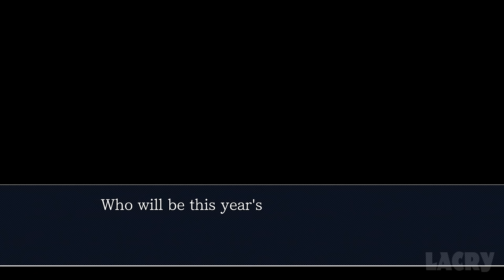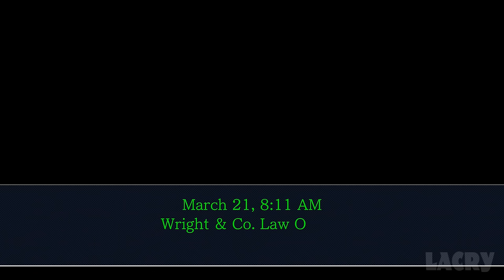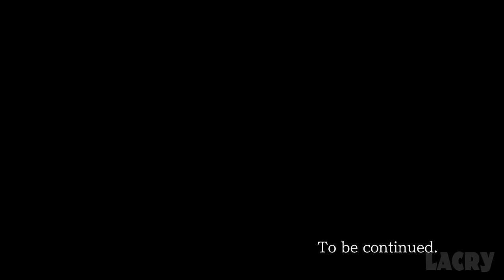Phoenix Wright: Ace Attorney Trilogy Walkthrough Gameplay Part 9 - Case 9 & Game 2 Ending (PC)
Phoenix Wright: Ace Attorney Trilogy Gameplay Walkthrough Part 9 No Commentary on PC in 1080p 60fps (HD Remastered Adventure Game 2019) (Justice For All Episode 4 & Ending)